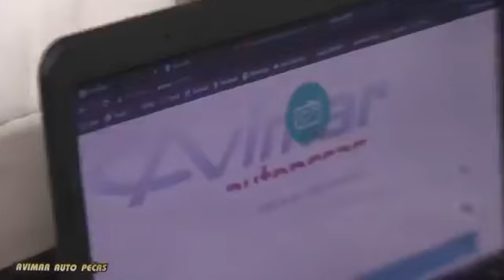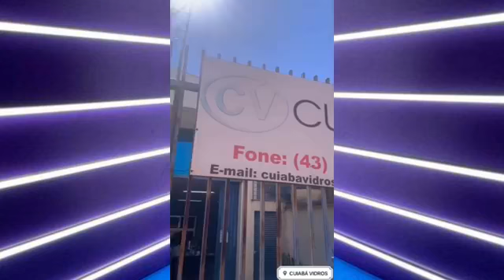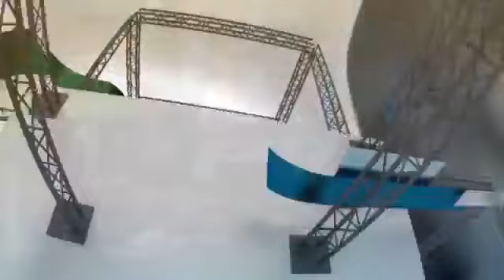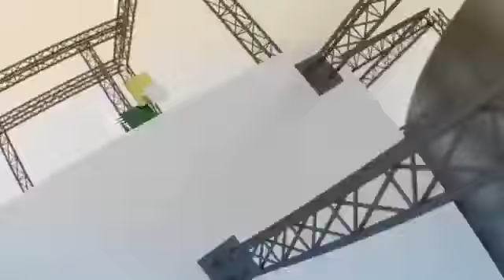DEBATE ESPORTIVO - 16/02/22 DESTAQUE PARA O TIME LONDRINENSE DE FUTEBOL AMERICANO.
APRESENTAÇÃO DE CATÓIA, AMARILDO VIEIRA E MATHEUS DIAS.